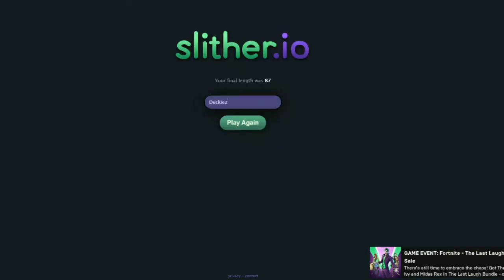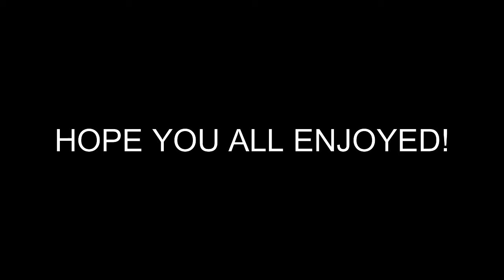Duckiez plays Slither.io! (Funny moments)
Duckiez decides to play some Slither.io!